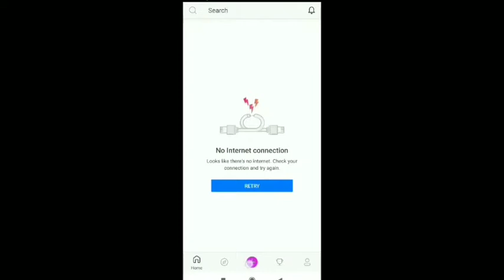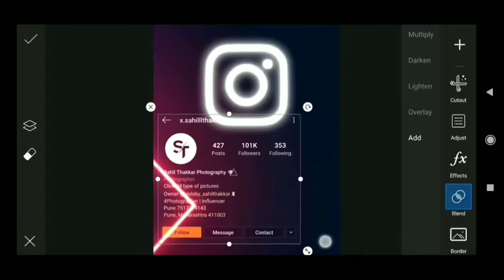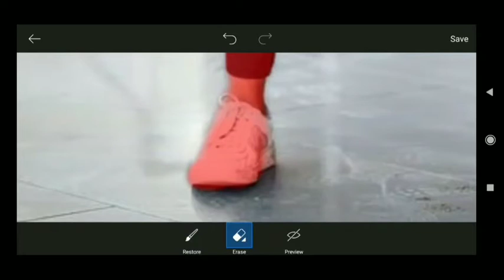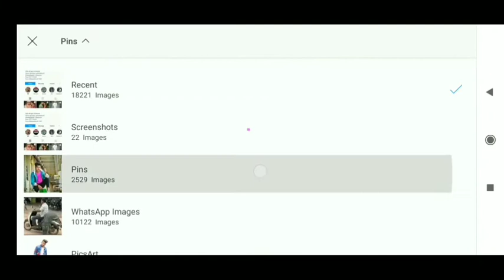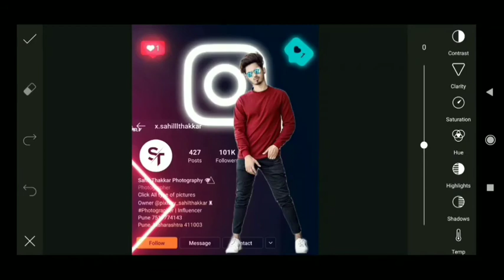Instagram profile wall photo editing in picsart | picsart editing tutorial